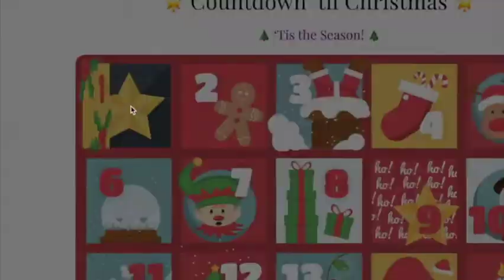Day 23: The Czech Republic 🇨🇿🎄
Merry Christmas! It’s Day Twenty-three of our Countdown ’til Christmas 🎄
Check back each day until Christmas for a new video!

In today’s video:
0:43  Ornament: Czech Republic, "Good King Wenceslas"

5:48  Songs: "The Holly and the Ivy" & "Jingle Bells"

7:49  Story: "Old Father Christmas," Part Two

19:40  Song: "Ding Dong Merrily on High"

Wishing you a cheerful day - and I’ll see you tomorrow! 😊

I hope these videos will spread a little extra cheer during this very unusual holiday season.

It’s a dream of mine to have a business making high quality, educational children’s entertainment.

As you can imagine, creating content like this takes a great deal of time, energy, and other resources.

This year I’m offering these videos for free because I want them to be accessible to anyone who might want to watch them.

You can find my virtual Tip Jar Thank you so much for your generosity!

From my heart to yours - Merry Christmas! ❤️